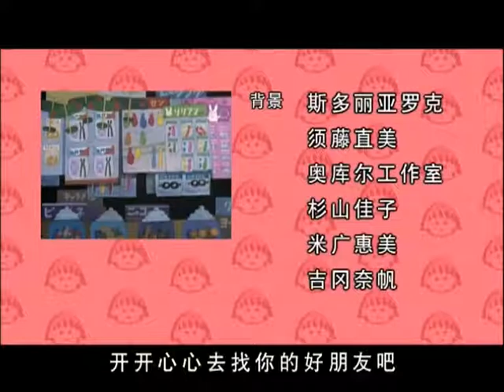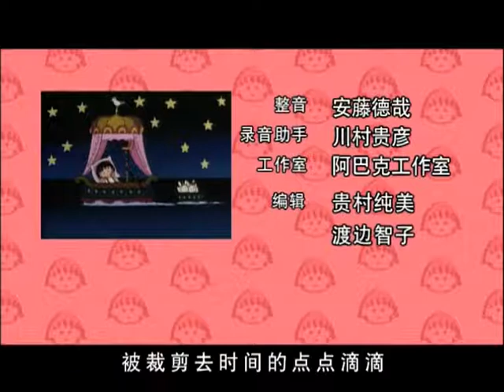櫻桃小丸子 #675 姐姐的拼图／小丸子参加急救训练